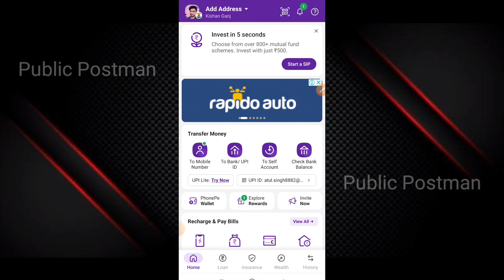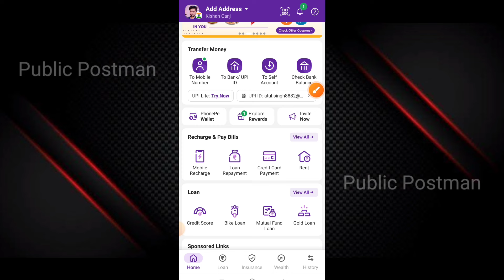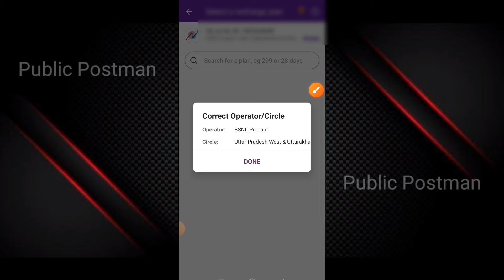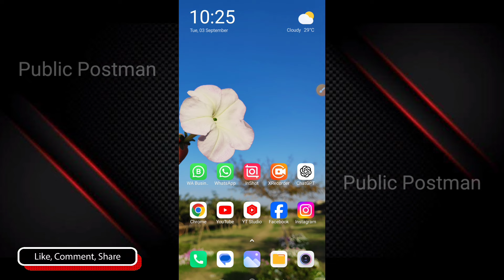BSNL में पोर्ट करवाने वालों के लिए बुरी खबर ! Jio Vi Airtel | Port to Bsnl 4G 5G | Recharge